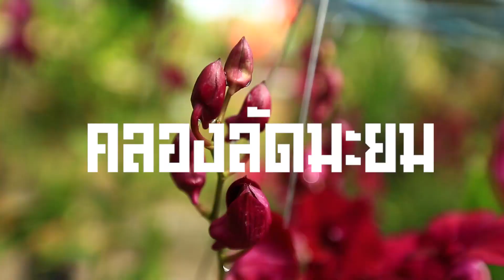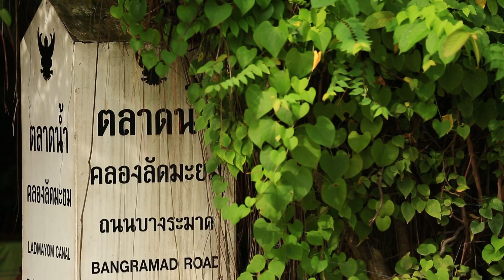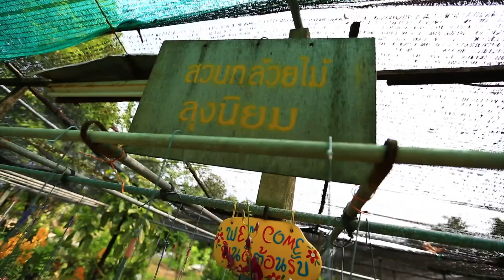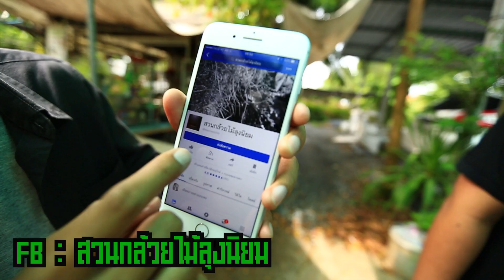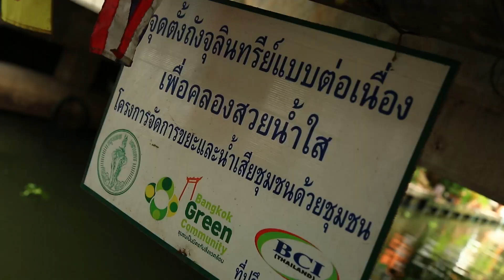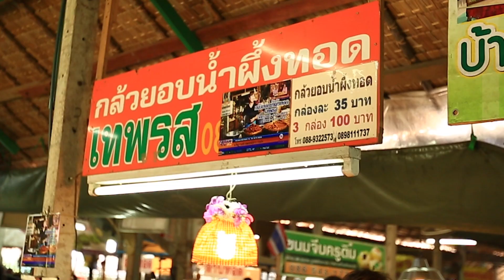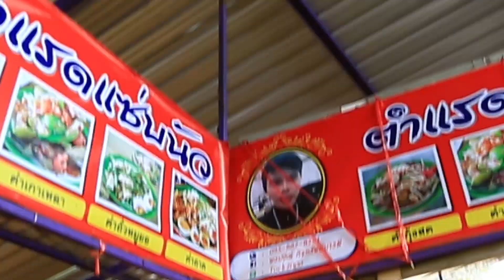HMB EP 5 คลองลัดมะยม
HMB EP5 คลองลัดมะยม

จัดไปไฟกระพริบ รอบนี้พาไปชมธรรมชาติ ไปเดินตลาด
สวนกล้วยไม้และร้านอาหาร พร้อมกับบรรยากาศที่แสนจะโรแมนติก
ถ้ามีแฟนพาแฟนมา ถ้ามีลูกพาลูกมา

ฝากรอยยิ้มไว้และขออภัยล่วงหน้าสำหรับความหยาบคายที่มีบ้างบางที
ขอบคุณทุกการเข้าชม
ร้าน HoukandBank ยินดีในบริการครับ
ติดตามชมคลิปใหม่ได้สัปดาห์เว้นสัปดาห์

- สวยกล้วยไม้ลุงนิยม
- ร้านกล้วยอบน้ำผึ้งทอด เทพรส
- หวานเอ๋ย ขนมเปียกปูน
- บ้านเชฟจอย
- ร้านตำแรดแซ่บนัว